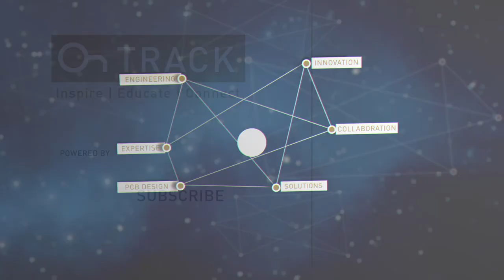SKA Africa Telescope and Multiboard PCB Design [OnTrack Podcast]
Omer Mahgoub, Electrical Engineer for the Square Kilometre Array (SKA) Africa project, talks about the project from an Engineer's perspective and shares how he got started in the field of PCB Design.